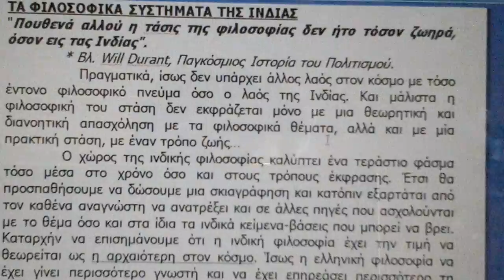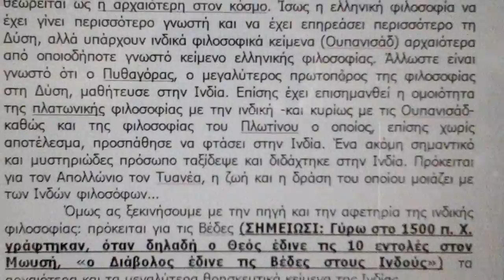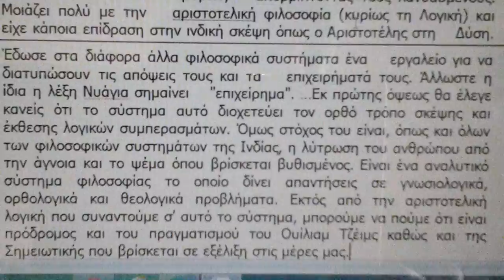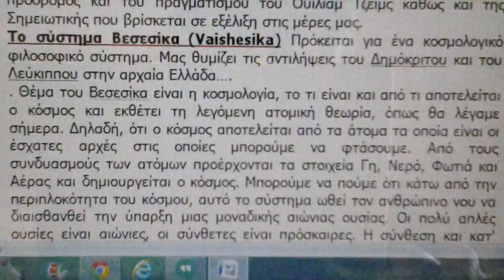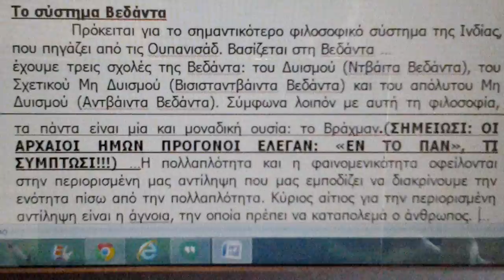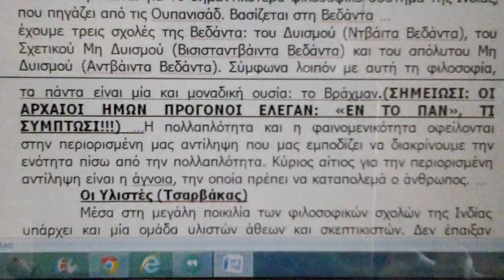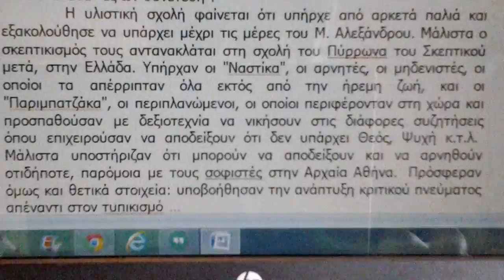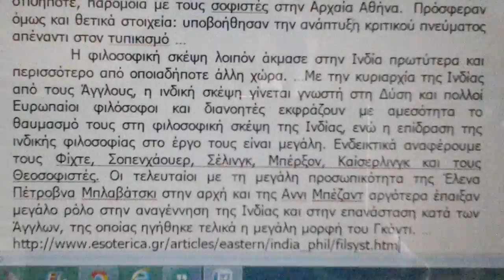Ινδια-Ελλας: 1-0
ΑΦΙΕΡΩΜΕΝΟ ΣΕ ΑΡΧΑΙΟΠΛΗΚΤΟΥΣ ΝΕΟΕΛΛΗΝΕΣ
ΤΑ ΦΙΛΟΣΟΦΙΚΑ ΣΥΣΤΗΜΑΤΑ ΤΗΣ ΙΝΔΙΑΣ
"Πουθενά αλλού η τάσις της φιλοσοφίας δεν ήτο τόσον ζωηρά, όσον εις τας Ινδίας".
              * Βλ. Will Durant, Παγκόσμιος Ιστορία του Πολιτισμού.
                Πραγματικά, ίσως δεν υπάρχει άλλος λαός στον κόσμο με τόσο έντονο φιλοσοφικό πνεύμα όσο ο λαός της Ινδίας. Και μάλιστα η φιλοσοφική του στάση δεν εκφράζεται μόνο με μια θεωρητική και διανοητική απασχόληση με τα φιλοσοφικά θέματα, αλλά και με μία πρακτική στάση, με έναν τρόπο ζωής…
            Ο χώρος της ινδικής φιλοσοφίας καλύπτει ένα τεράστιο φάσμα τόσο μέσα στο χρόνο όσο και στους τρόπους έκφρασης. Έτσι θα προσπαθήσουμε να δώσουμε μια σκιαγράφηση και κατόπιν εξαρτάται από τον καθένα αναγνώστη να ανατρέξει και σε άλλες πηγές που ασχολούνται με το θέμα όσο και στα ίδια τα ινδικά κείμενα-βάσεις που μπορεί να βρει. Καταρχήν να επισημάνουμε ότι η ινδική φιλοσοφία έχει την τιμή να θεωρείται ως η αρχαιότερη στον κόσμο. Ίσως η ελληνική φιλοσοφία να έχει γίνει περισσότερο γνωστή και να έχει επηρεάσει περισσότερο τη Δύση, αλλά υπάρχουν ινδικά φιλοσοφικά κείμενα (Ουπανισάδ) αρχαιότερα από οποιοδήποτε γνωστό κείμενο ελληνικής φιλοσοφίας. Άλλωστε είναι γνωστό ότι ο Πυθαγόρας, ο μεγαλύτερος πρωτοπόρος της φιλοσοφίας στη Δύση, μαθήτευσε στην Ινδία. Επίσης έχει επισημανθεί η ομοιότητα της πλατωνικής φιλοσοφίας με την ινδική -και κυρίως με τις Ουπανισάδ- καθώς και της φιλοσοφίας του Πλωτίνου ο οποίος, επίσης χωρίς αποτέλεσμα, προσπάθησε να φτάσει στην Ινδία. Ένα ακόμη σημαντικό και μυστηριώδες πρόσωπο ταξίδεψε και διδάχτηκε στην Ινδία. Πρόκειται για τον Απολλώνιο τον Τυανέα, η ζωή και η δράση του οποίου μοιάζει με των Ινδών φιλοσόφων...
            Όμως ας ξεκινήσουμε με την πηγή και την αφετηρία της ινδικής φιλοσοφίας: πρόκειται για τις Βέδες (ΣΗΜΕΙΩΣΙ: Γύρω στο 1500 π. Χ. γράφτηκαν, όταν δηλαδή ο Θεός έδινε τις 10 εντολές στον Μωυσή, «ο Διάβολος έδινε τις Βέδες στους Ινδούς») τα αρχαιότερα και τα μεγαλύτερα θρησκευτικά κείμενα της Ινδίας …